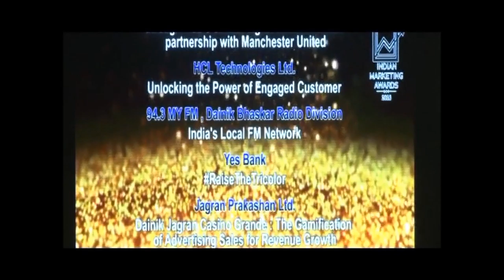IndianMarketingAwards - Business to Business Marketing